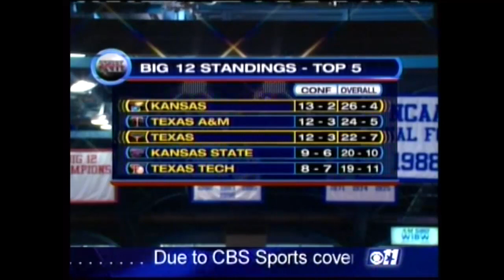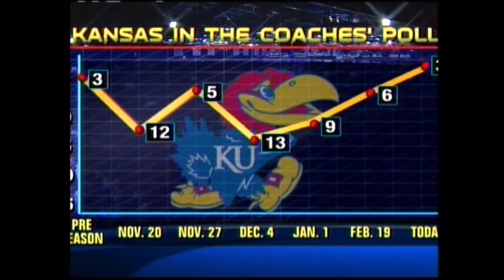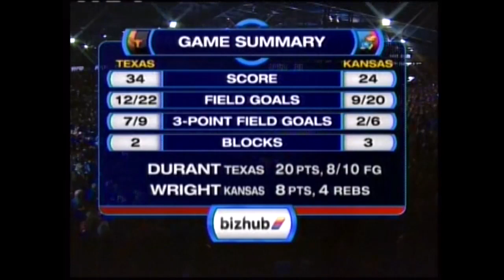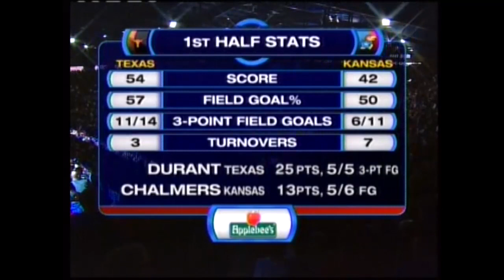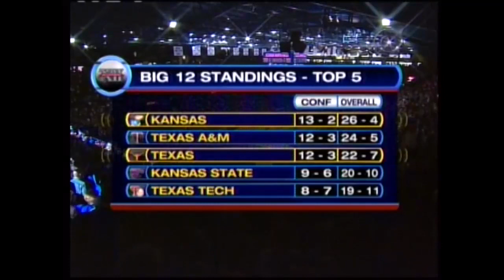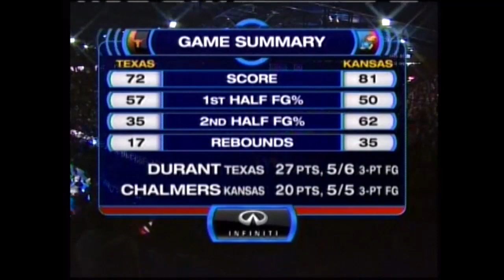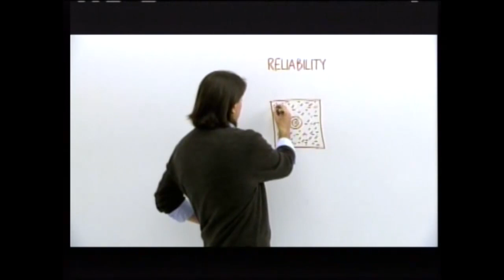03/03/2007: Texas at Kansas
Big 12 matchup between the Texas Longhorns at Kansas Jayhawks, featuring Kevin Durant's first and only appearance at Allen Fieldhouse.